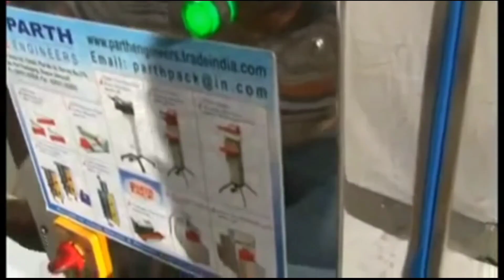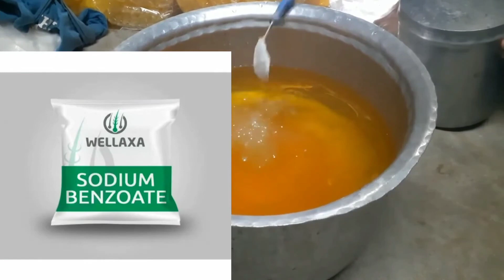Ice Candy making machine business/New Unique business idea